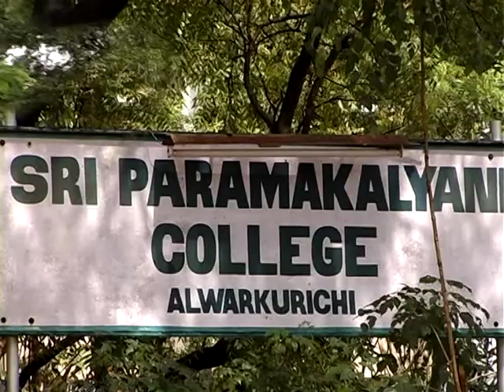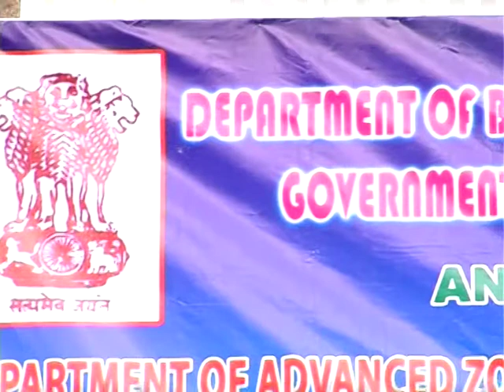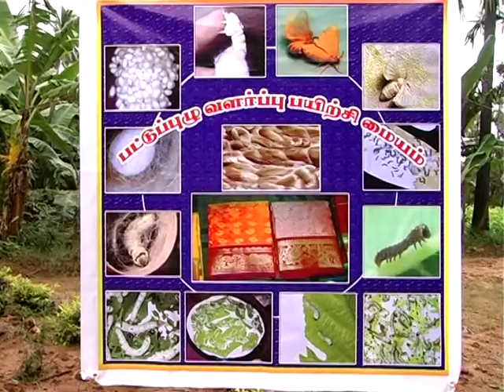SRI PARAMAKALYANI COLLEGE ALWARKURICHI ZOOLOGY DEPT AND DBT INDIA PROGRAMME IN SERICULTURE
LIVELIHOOD  IMROVEMENT